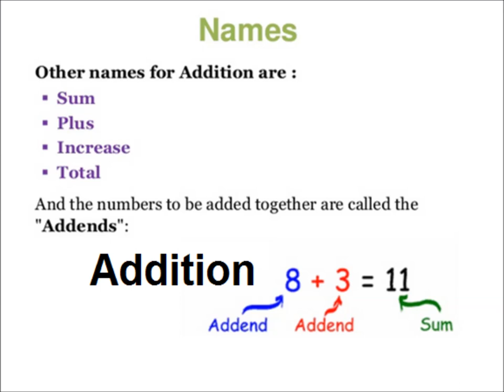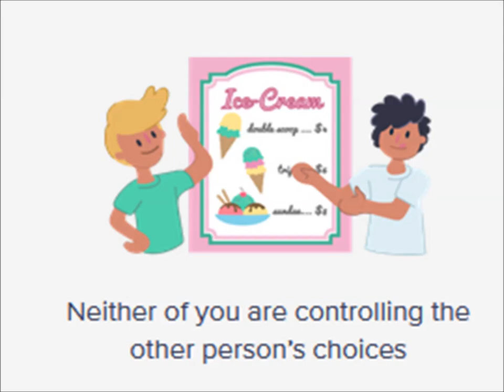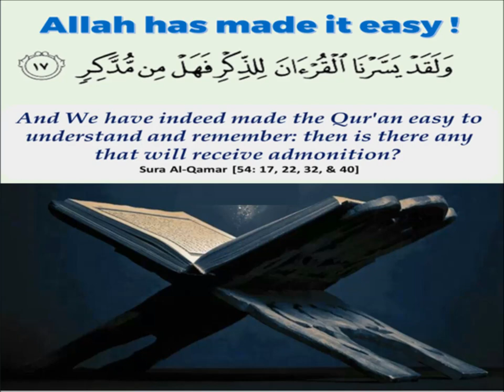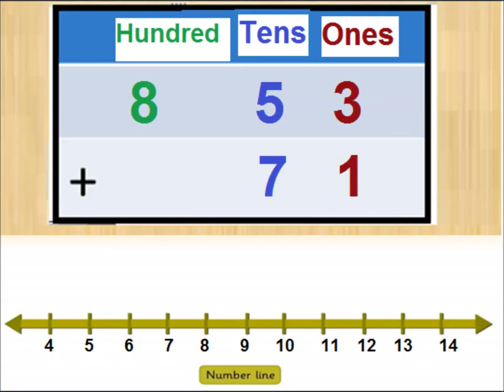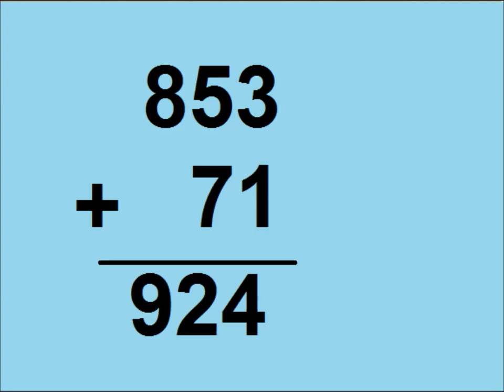Learn addition with carrying/Lesson in Urdu/L 14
Addition of 3 digits number with carrying for class 3 in urdu.